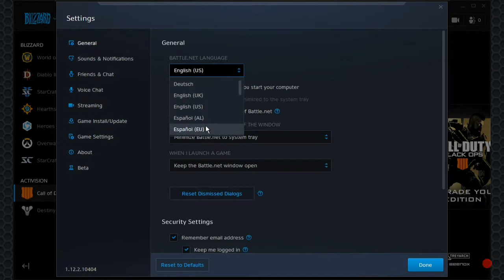World of Warcraft: Battle for Azeroth - GeForce NOW - Nvidia Shield Android TV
[ [ [ INFORMACIÓN IMPORTANTE ] ] ]

En nuestro facebook encontrarás información de interés:
➜ Página Facebook: